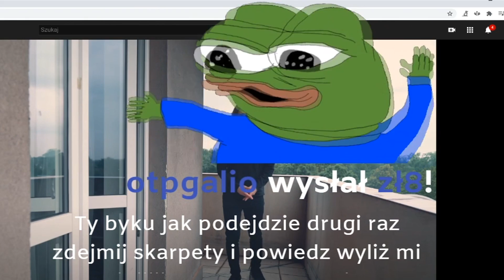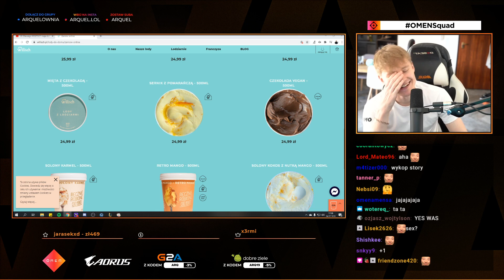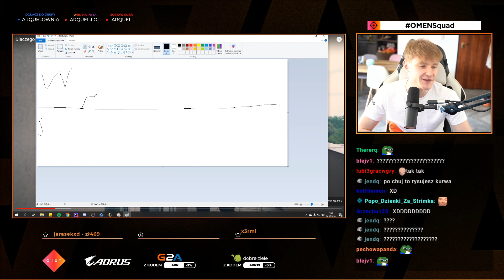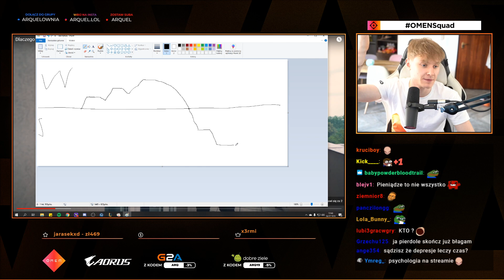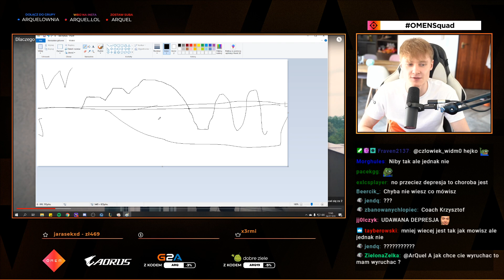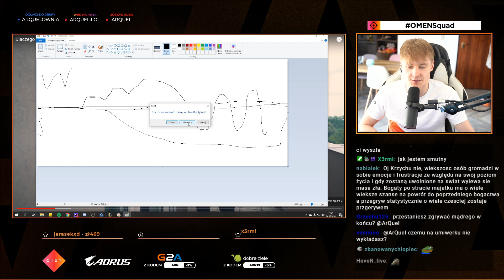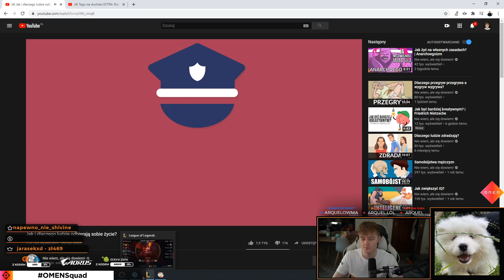DYMY Z SĄSIADEM / ANALIZA DEPRESJI!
MARKET GIER  "ARQ" 3% rabatu